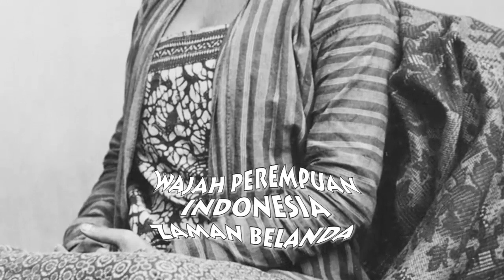WAJAH PEREMPUAN INDONESIA JAMAN DOELOE - #2